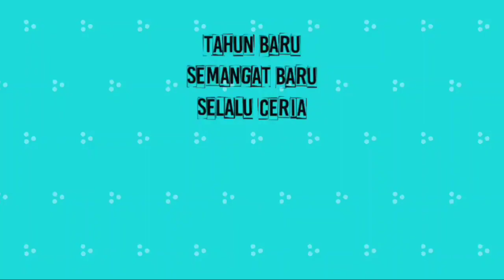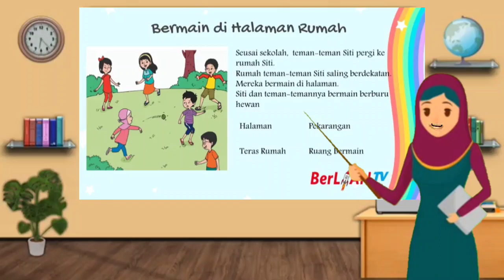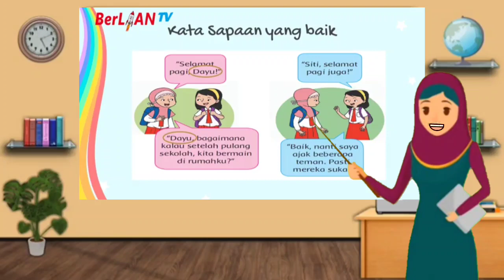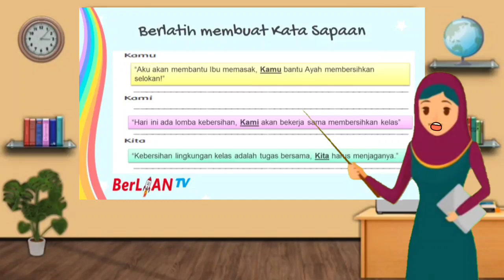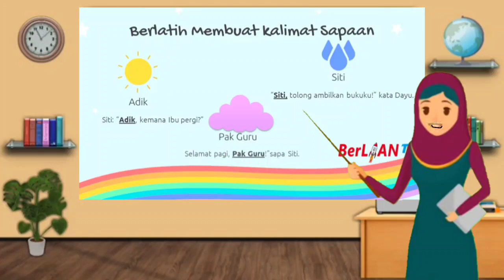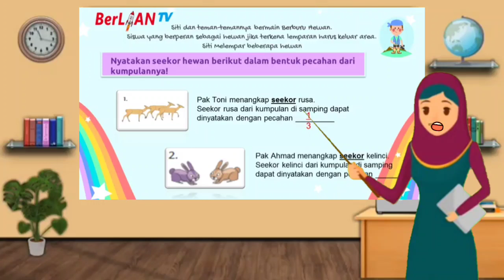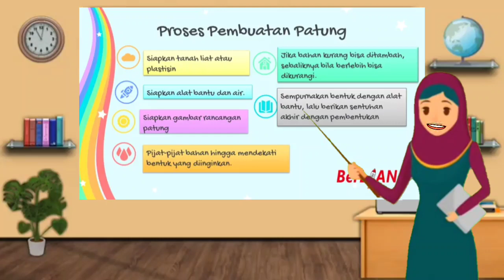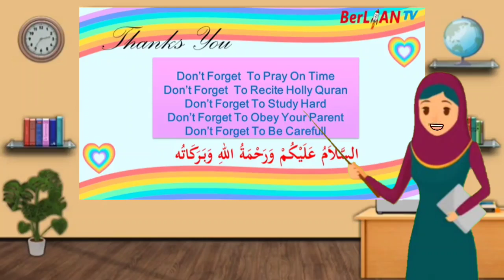Bermain di Halaman Rumah - Tema 7 Subtema 3 PB 6 Kelas 2 SD | BerLIAN School